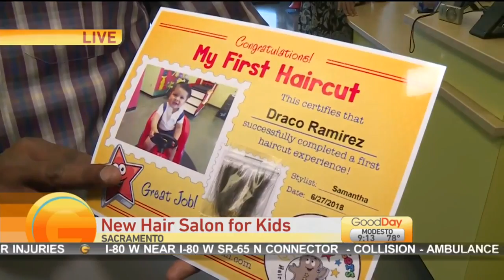Cookie Cutters Haircuts for Kids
Alisa is at a new salon catering to little ones with owner Brad!